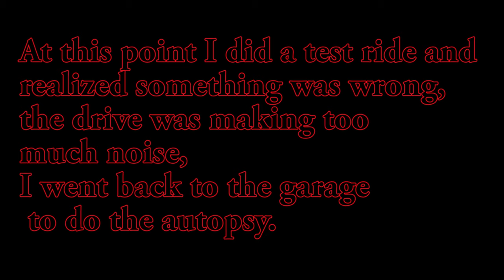Chain and chain sprockets change - Kawasaki Versys 1000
Hello fellow riders.
Not very successful replacement of the chain and sprockets on my Versys.
JT sprockets somehow don't fit the D.I.D chain even though they are sold as a set.
Has this happened to any of you?
I am happy to read your comments on this.
Ride safe